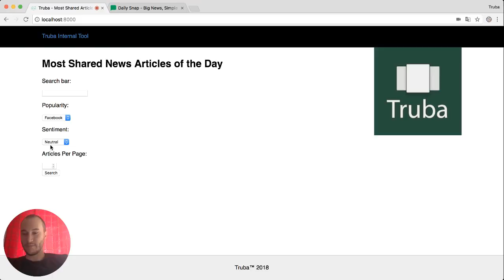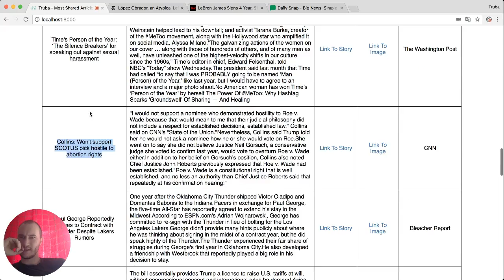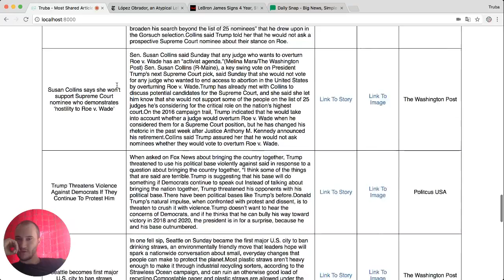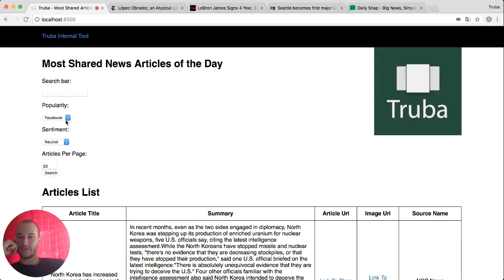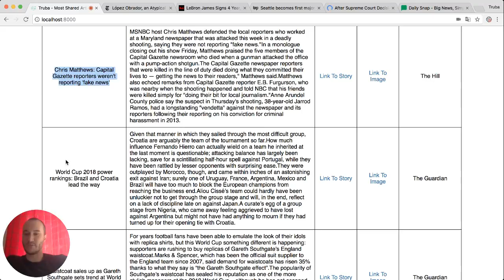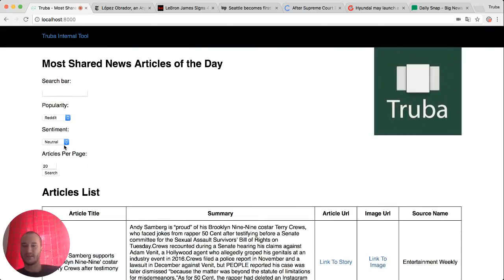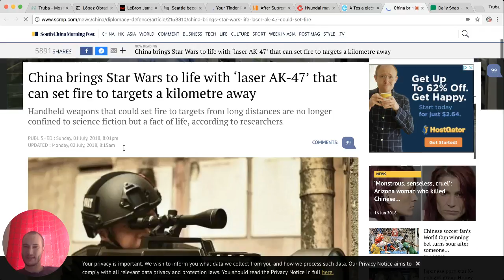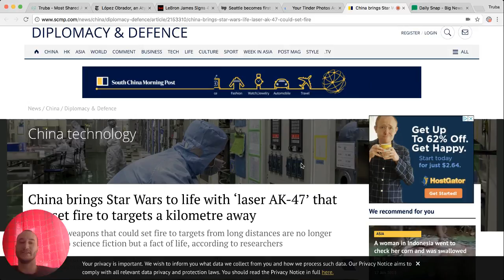Daily Snap Picks 07/02/2018